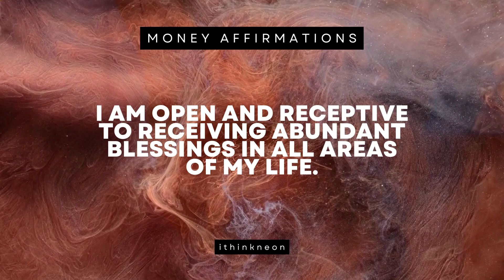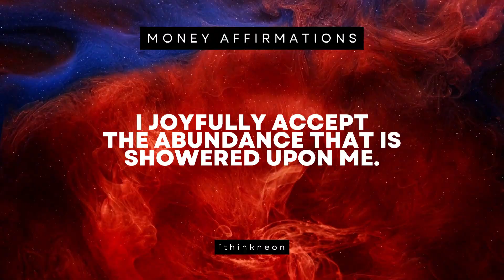Affirm Your Fortune: 2 Minutes to Unlocking Financial Success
In this transformative video, we present powerful money affirmations designed to help you attract wealth and abundance into your life. Whether you're seeking financial freedom, increased prosperity, or a more abundant lifestyle, these affirmations will empower your mindset and align your energy with the flow of money.

🌟💰 Unlock the Law of Attraction for Financial Success! 💰🌟
By incorporating positive affirmations into your daily routine, you can reprogram your subconscious mind, eliminate limiting beliefs, and unleash your full potential to attract money effortlessly. Join me on this 2-minute journey of self-empowerment and abundance manifestation.

🔁 Repetition is Key: Practice and Visualize for Maximum Impact
We recommend listening to and repeating these money affirmations daily, preferably in the morning or before bedtime. Combine your affirmations with visualization techniques, vividly imagining yourself enjoying the lifestyle you desire. Feel the excitement, joy, and gratitude as if it's already happening.

🌈💸 Let the Universe Align with Your Financial Goals! 💸🌈
Remember, your thoughts and intentions create your reality. By focusing on positive and empowering thoughts, you can attract wealth and abundance into your life.

🌟 Remember to Like 👍, Comment 💬, and Share 📲 this video with others to spread the abundance mindset! 🌟